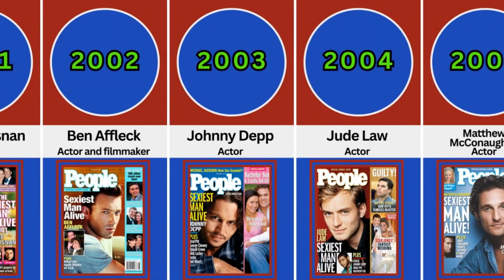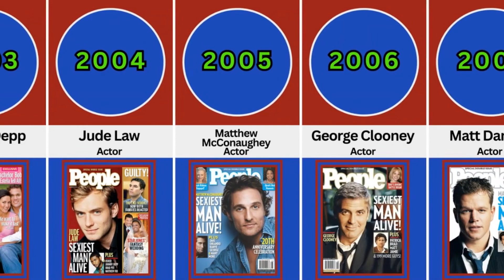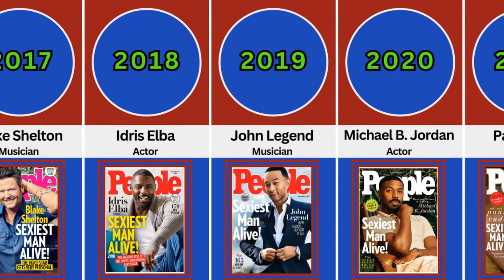The Sexiest Men Alive From The Last 3 Decades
Welcome to Mapoutus, your one-stop destination for captivating comparison videos that delve into the fascinating world of American Celebrities, Sport, Travel, and all things Americana!

On our YouTube channel, we take you on a thrilling journey through the diverse facets of American culture, providing side-by-side comparisons that highlight the uniqueness and intricacies of each subject.

In our "American Celebrities" series, we explore the lives and careers of renowned stars from different eras, breaking down their achievements, contributions, and impact on popular culture. From legendary Hollywood icons to contemporary music sensations, we offer insightful analyses that celebrate the rich tapestry of American talent.

When it comes to "Sport," we bring you riveting face-offs between legendary athletes and iconic teams, examining their records, playing styles, and historical significance. Whether it's comparing the greats of basketball, football, baseball, or any other beloved American sport, we provide engaging content that will leave sports enthusiasts cheering for more.

Join us on a virtual expedition through the breathtaking landscapes, vibrant cities, and hidden gems in our "Travel" series. Explore the beauty and diversity of the United States as we compare iconic destinations, uncover travel tips, and present awe-inspiring footage that will ignite your wanderlust and inspire your next adventure.

Embracing the heart and soul of the nation, our "general Americana" videos offer a delightful mix of cultural explorations, historical retrospectives, and quirky Americana traditions. From regional delicacies and festivals to significant moments in American history, we showcase the tapestry of traditions that make the USA so wonderfully unique.

At Mapoutus, we take pride in presenting our viewers with well-researched content, captivating visuals, and a balanced perspective on the topics we cover. Our channel fosters a community of curious minds who seek to broaden their understanding of American culture and its global impact.

So, if you're passionate about all things American or simply eager to learn more about this captivating country, subscribe to Mapoutus now and embark on a captivating journey through the diverse and exciting world of American Celebrities, Sport, Travel, and general Americana!